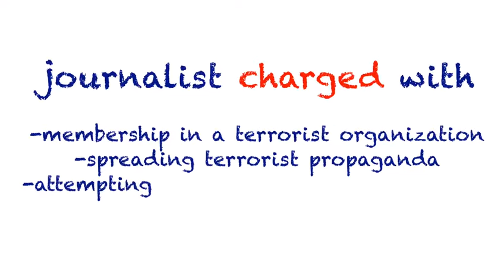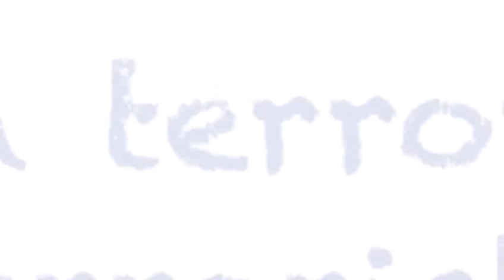28 January 2017